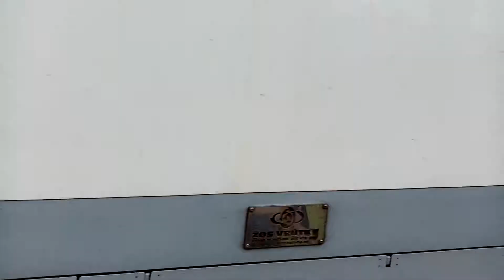R 608 Spišan Liptovský Mikuláš. 2.7.